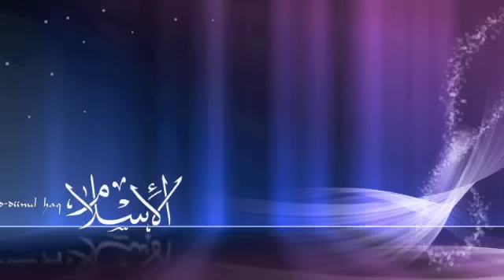Mawlid 1434/2013 - Al Aqsa Masjid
Celebrations Mawlid 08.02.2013 a Al Aqsa Masjid Port Louis Ile Maurice